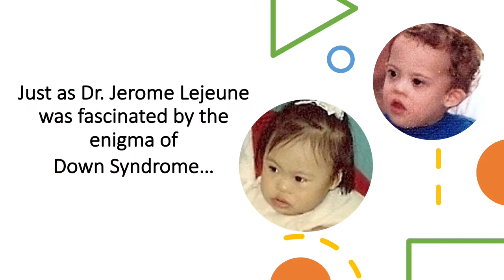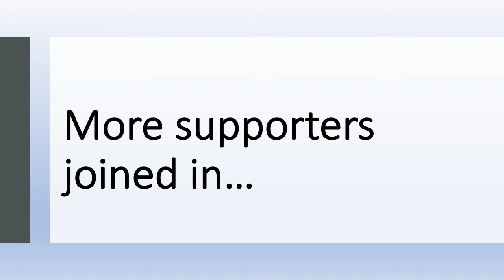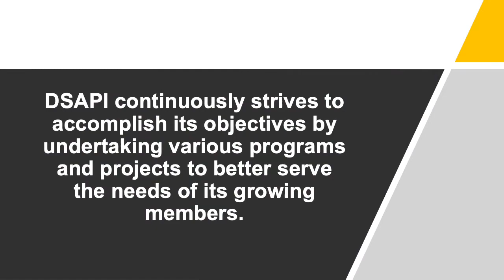NDSCM 2021 video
The Down Syndrome Association of the Philippines, Inc (DSAPI) celebrates 29 years of providing awareness and understanding to help new parents and families accept their children and to care for them to give them a better chance in life.  Please join our FB page and support DSAPI.   We are volunteer-based and funded by donations from corporations and individuals and any support is much appreciated.